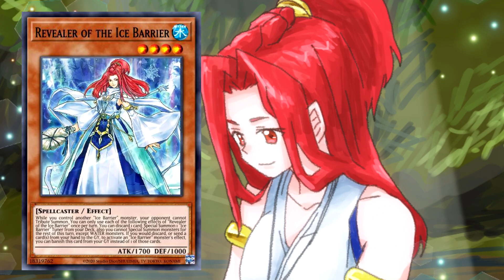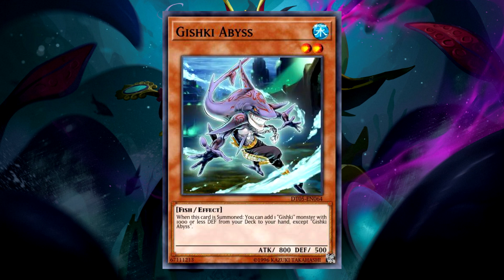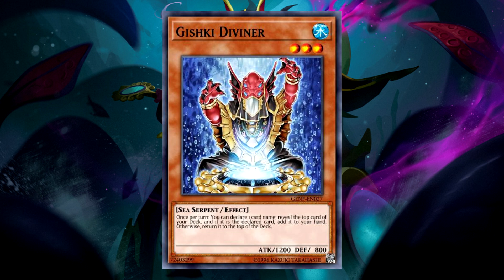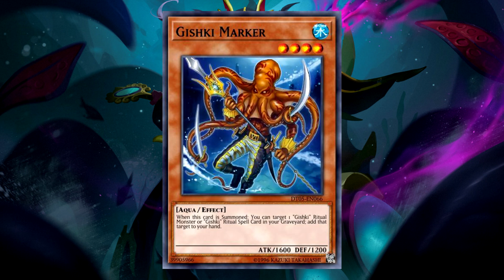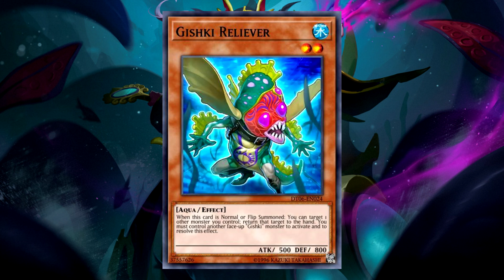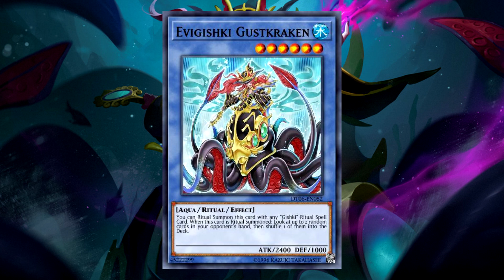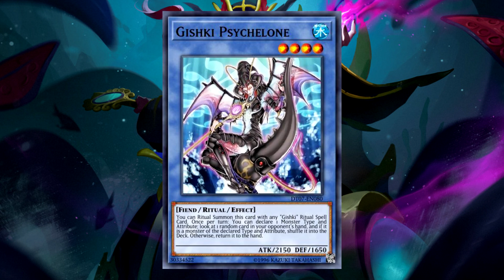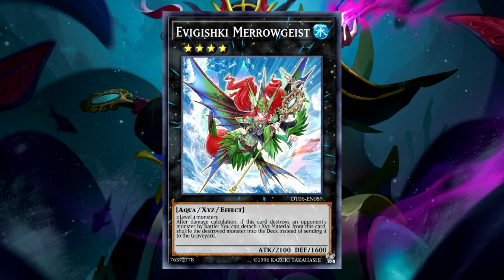A TRIBO GISHKI E A ARTE DE RITUAL PROIBIDA | TODOS OS GISHKI DE YU-GI-OH!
Conheça a Tribo Gishki de Duel Terminal